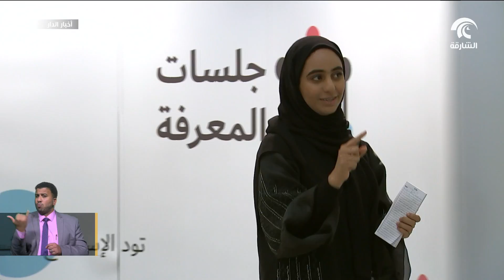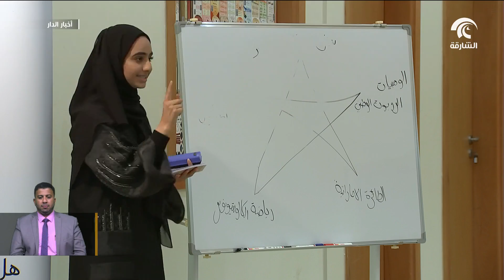دائرة شؤون الضواحي والقرى تنظم اللقاء الأول ضمن مبادرة جلسات المعرفة